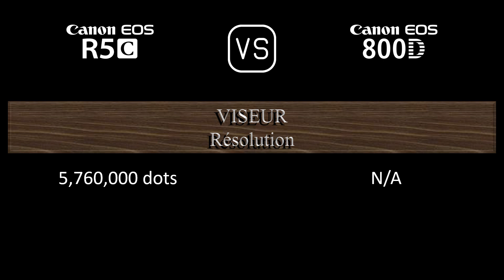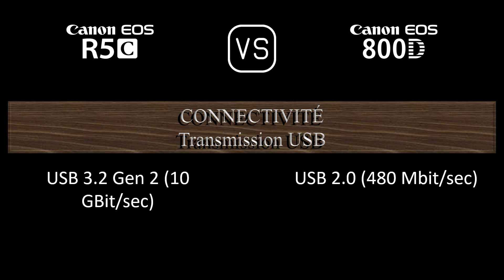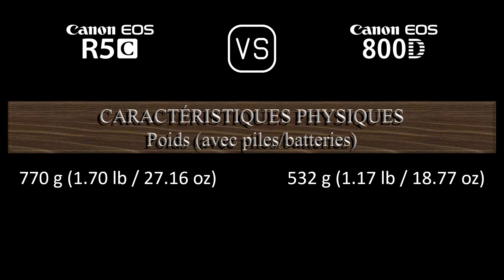Canon EOS R5C vs. Canon EOS 800D: Une Comparaison de Caractéristiques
Cette vidéo fournit un aperçu des fonctionnalités du Canon EOS R5C et du Canon EOS 800D dans une comparaison de caractéristiques (comparison of specifications).

00:24 LANCEMENT
00:32 BOÎTIER
00:41 CAPTEUR D'IMAGE
01:05 IMAGE
01:21 OPTIQUE ET MISE AU POINT
01:50 ÉCRAN
02:10 VISEUR
02:26 FONCTIONNALITÉS PHOTOGRAPHIQUES
03:27 FONCTIONNALITÉS VIDÉOGRAPHIQUES
03:43 STOCKAGE
03:47 CONNECTIVITÉ
04:16 CARACTÉRISTIQUES PHYSIQUES
04:36 AUTRES CARACTÉRISTIQUES